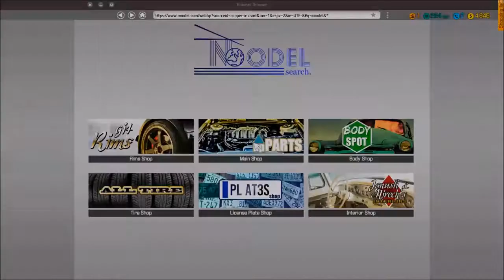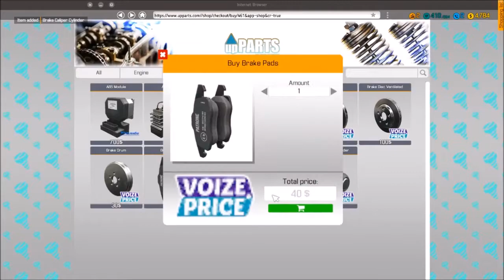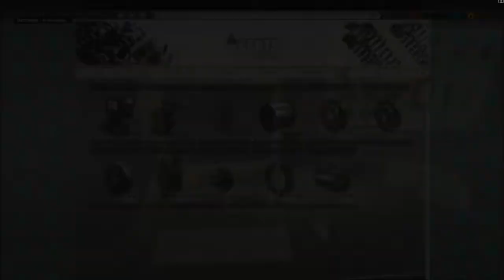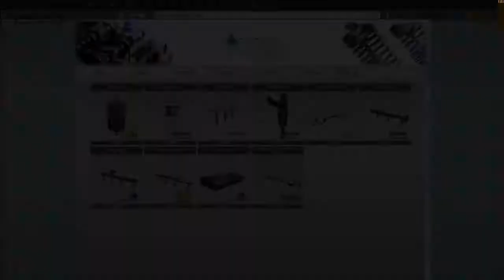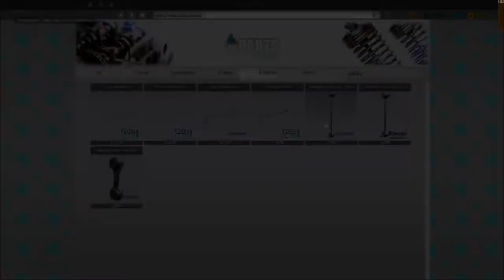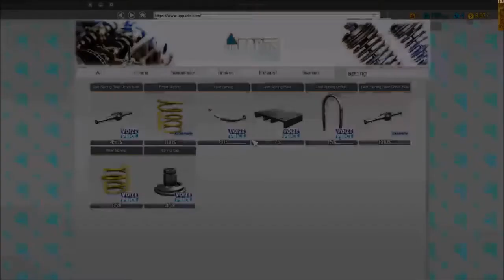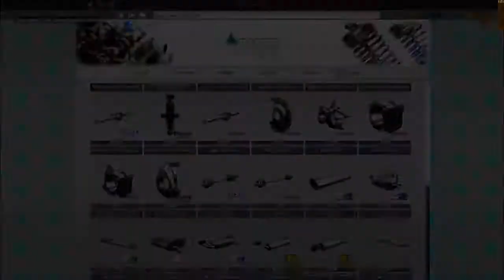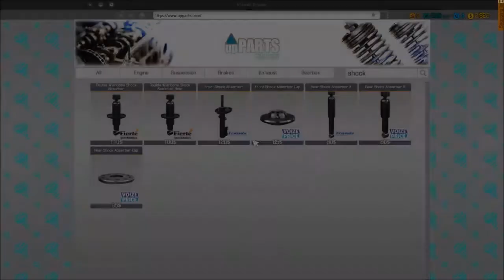(Twitch Stream)Being a Mechanic (8/19/2017)(Car Mechanic Simulator 18)